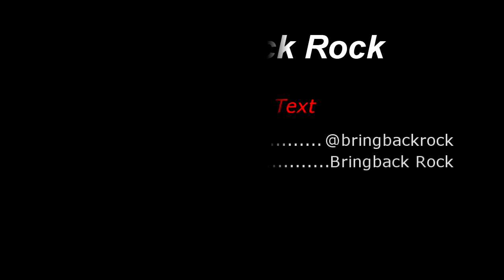Bring Back Rock-episode 7 - Reckless Love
This episode of Bring Back Rock - Learn a little bit about the band Reckless Love, and if you're an 80's rock fan, why you should know about them.